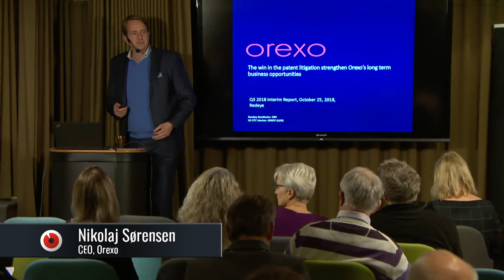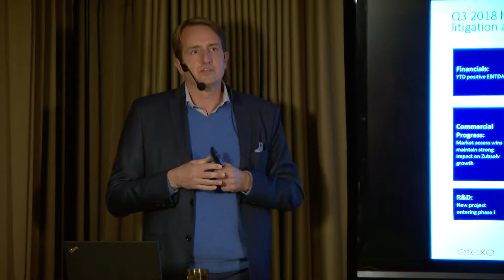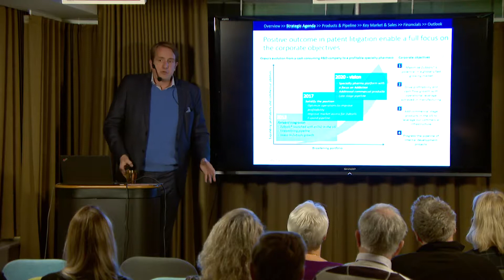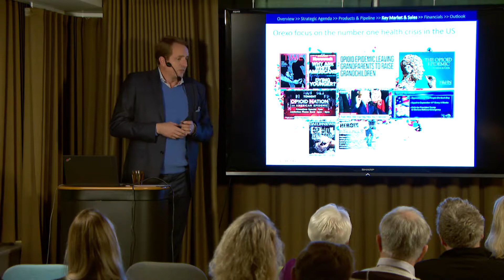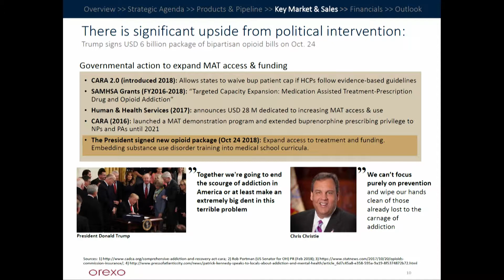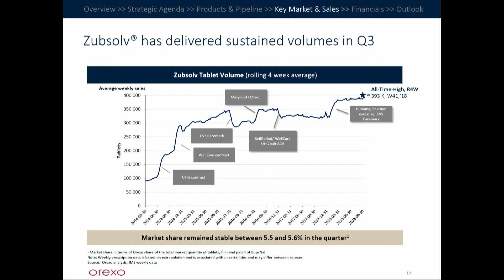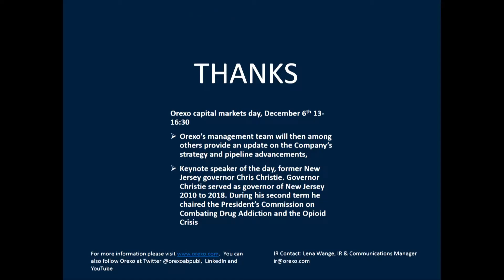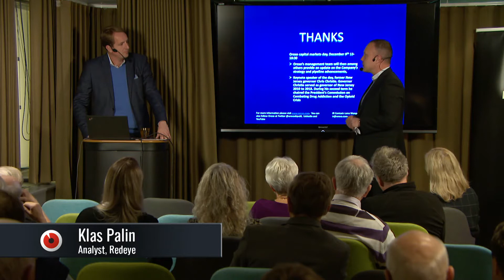2018-10-30 Redeye Investor After Work Stockholm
VD Nikolaj Sørensen presenterar på Redeye